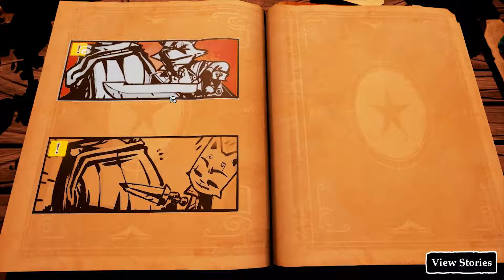Stories: The Path of Destinies Funny Let's Play - Ep. 7 Here Goes Nothing"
Stories: The Path of Destinies - Funny Let's Play - Ep. 7 - Here Goes Nothing (PC HD) [1080p60FPS]

Specs:
PC

Game Information:
Stories: The Path of Destinies is an enchanted storybook filled with madcap fantasy tales!

Maybe they can help you out!

Please be kind and courteous to others!
We are all here for a good time! Enjoy! :]